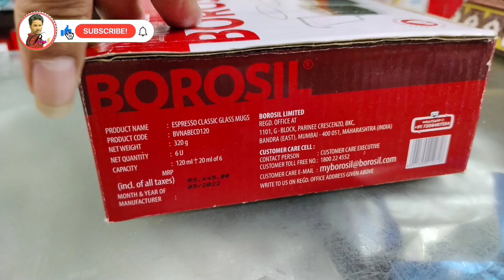Borosil Glass Espresso Classic (120 Ml) - Coffee Mug, Transparent (Set of 6)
Borosil Vision Tea N Coffee Glass Mug Set of 6